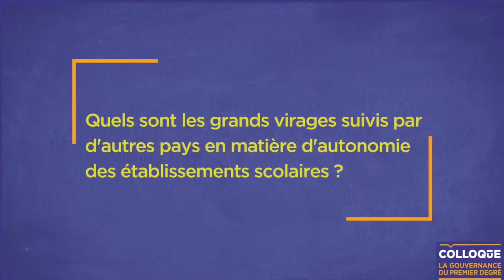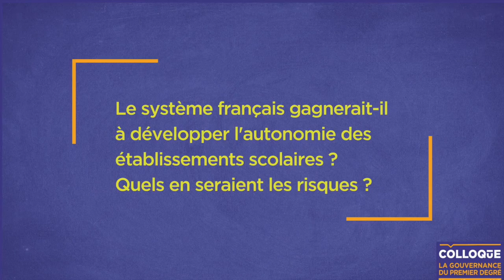Corinne Heckmann - Colloque "Gouvernance et autonomie dans le Premier degré"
Sgen Cfdt c'est la Cfdt dans l'éducation nationale !

● INFORMATION ●

Le Sgen-CFDT se bat contre les inégalités par la pratique d’un syndicalisme de proposition, de revendication et de critique sociale. Agissant pour la transformation de la société, le Sgen-CFDT se bat contre les inégalités et contre les exclusions de tous ordres. Il situe l’emploi au coeur de son action. Il lutte contre toute forme de précarité.